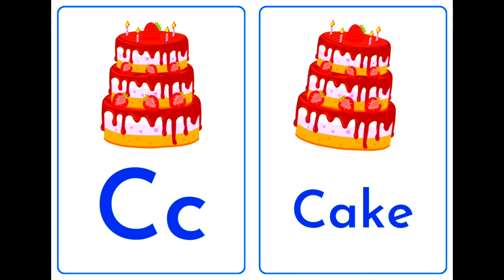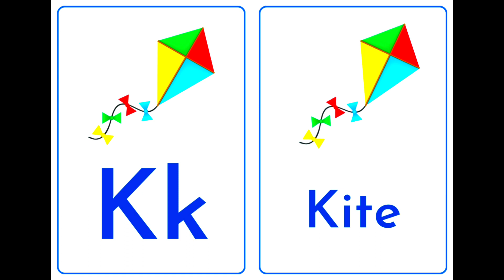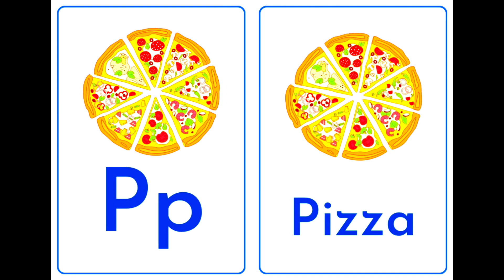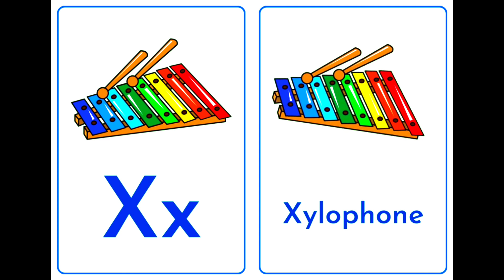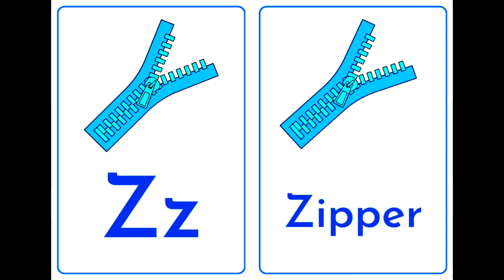Learn basic english words for kids | A for Apple